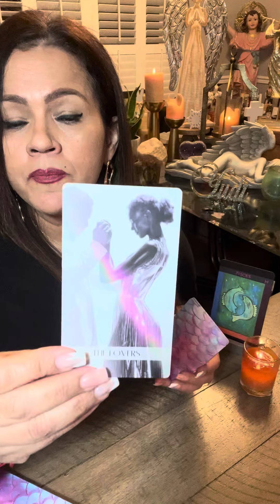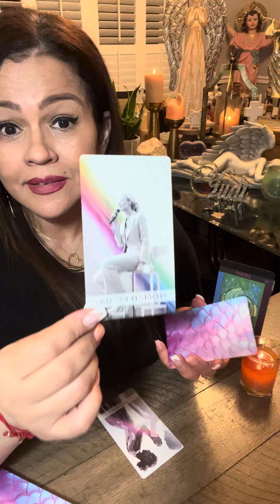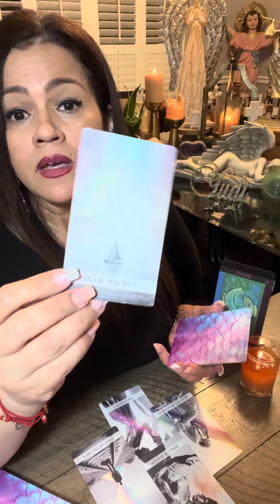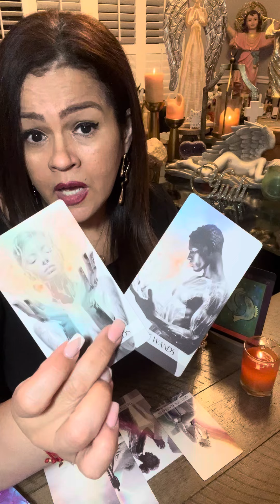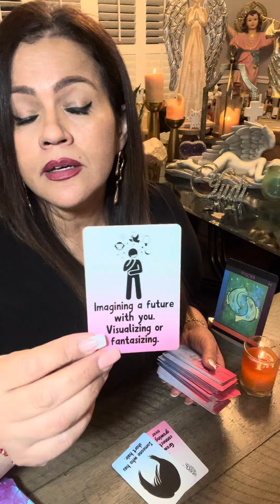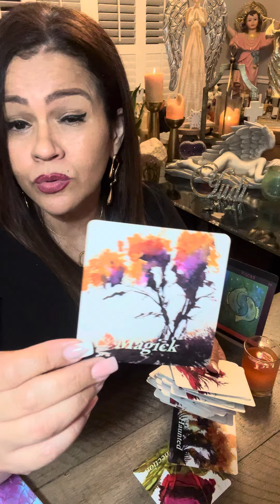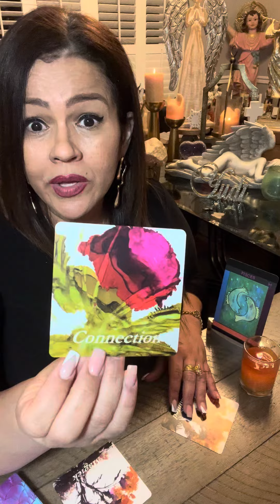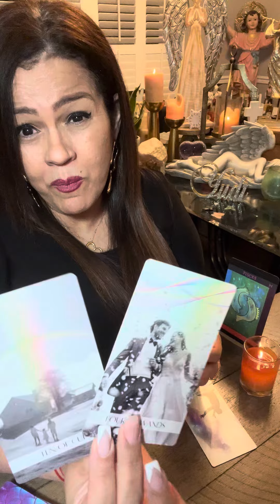PISCIS MAGIA EN ESTA CONEXIÓN….DOS ALMAS SE REENCUENTRAN Y SE UNEN… AMOR VERDADERO ♥️♥️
❤️ Hoy te invito a ver tu horoscopo para el signo PISCIS